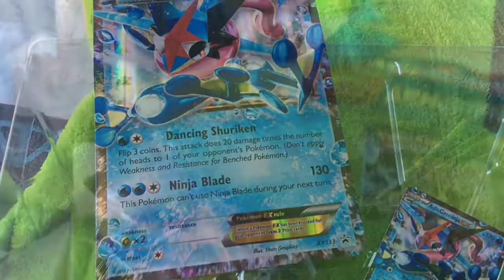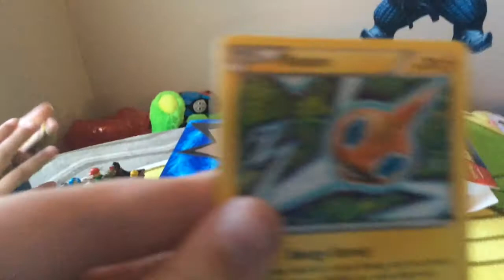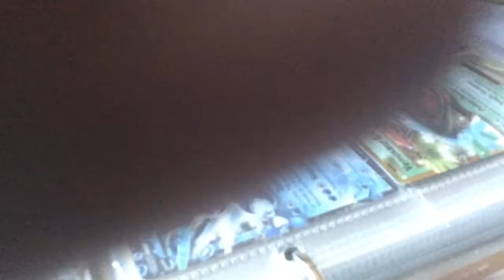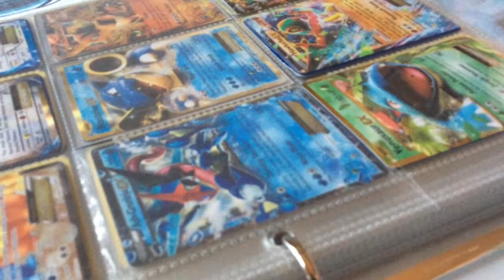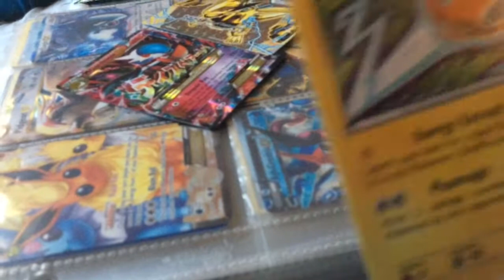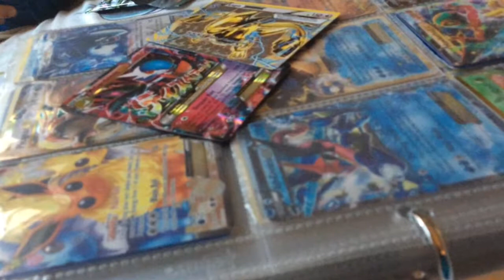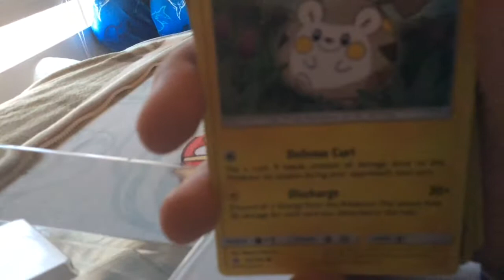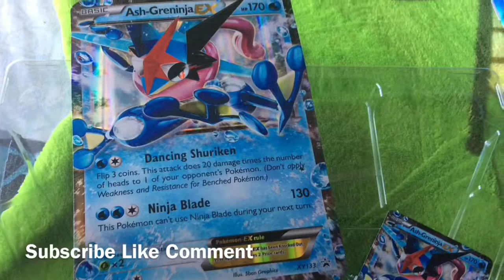Ash Greninja Pack Opening Part 2/2